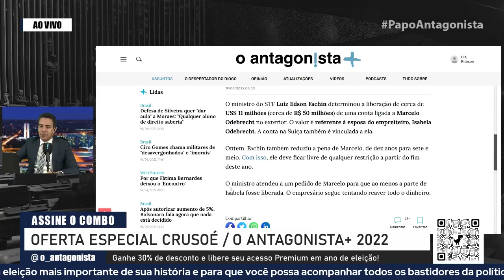Os R$ 50 milhões de Marcelo Odebrecht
No Papo Antagonista dessa terça-feira (19), Diego Amorim comentou a decisão de Luiz Edson Fachin que liberou o acesso de Marcelo Odebrecht a R$ 50 milhões em uma conta que tem na Suíça. Até o fim do ano, o empreiteiro condenado na Lava Jato estará livre, leve e solto para fazer o que fizer.